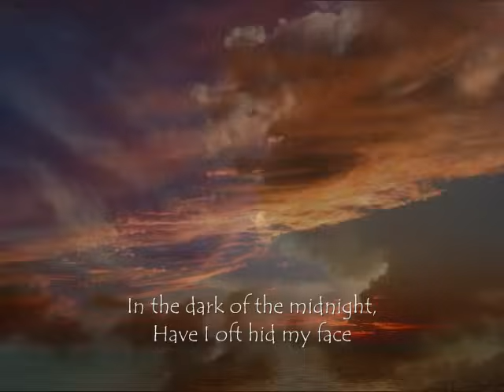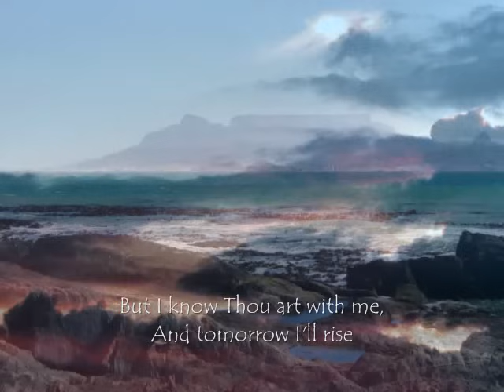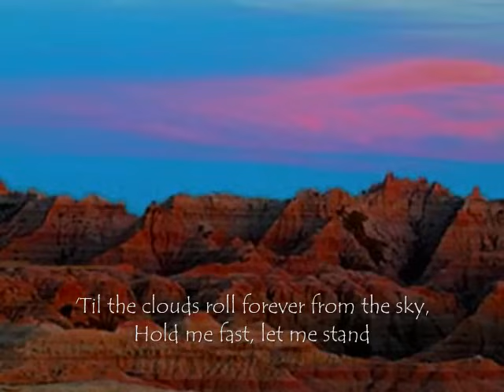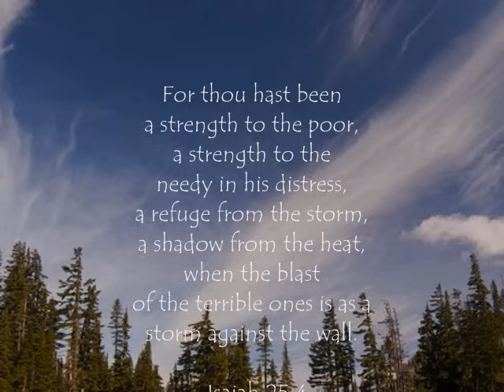'Til the Storm Passes By